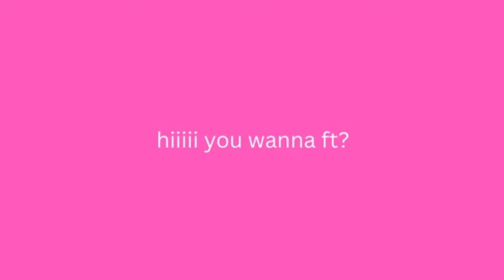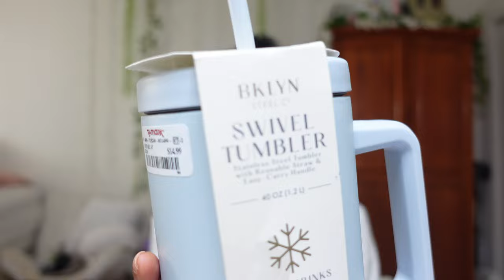Let's go shopping like we're on facetime ♡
Come shopping with me to find a Stanley cup dupe and buy some other things xoxo, staley 💋

Other Link:
⇢ Amazon Storefront

Xoxo,
Staleyinsight 💋